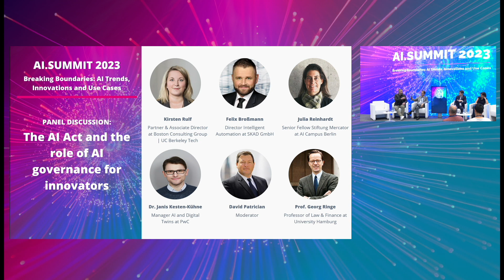AI.SUMMIT 2023 | Panel Discussion: The AI Act and the role of AI governance for innovators.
In this panel discussion, experts from diverse backgrounds delve into the intricacies of the AI Act and its implications for AI innovators. The panelists, Hendrik Reese from PwC, Prof. Georg Ringe from University Hamburg, Kirsten Rulf from BCG, Julia Reinhardt from Stiftung Mercator/AI Campus Berlin, and Felix Broßmann from SKAD, explore the current state of the AI Act and how it affects AI development. They analyze the contrasting approaches of European, US, and Chinese AI regulations, discussing the advantages and challenges of the European approach for the AI economy. The panelists address concerns related to AI governance, transparency, and trust, highlighting the importance of striking a balance between regulation and innovation. Throughout the discussion, they emphasize the need for a nuanced approach to AI governance and the role of research institutions in shaping the future of AI-centered enterprises.

✅ The AI.SUMMIT was an enlightening and forward-thinking event that brought together experts, innovators, and enthusiasts from various fields to explore the profound impact of artificial intelligence. With a focus on sustainability, ethics, and cutting-edge advancements, the summit delved into the potential of AI to reshape industries, improve lives, and address global challenges. Attendees had the opportunity to witness captivating presentations, panel discussions, and startup pitch competitions, fostering a vibrant atmosphere of knowledge sharing and collaboration. Throughout the summit, engaging talks from renowned speakers unveiled the latest breakthroughs, best practices, and real-world applications of AI, inspiring attendees to envision a future where AI harmoniously intersects with humanity.

Join us as we continue to explore the frontiers of artificial intelligence, innovation, and tech advancements. Don't miss out on our latest insights, expert talks, and opportunities to be part of the AI revolution. Stay in the loop and let's shape the future together!